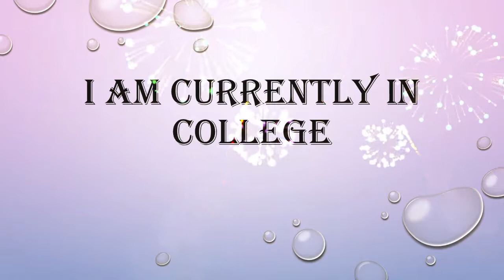Get to know me tag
Answering questions about myself.